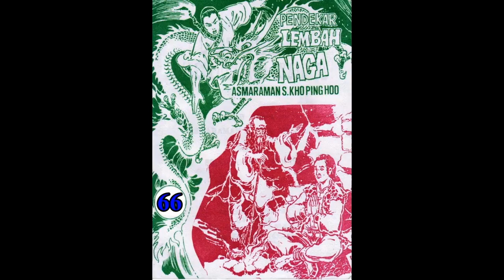Seri Cerita Silat PENDEKAR LEMBAH NAGA JILID 66